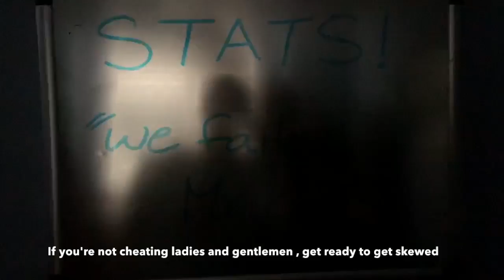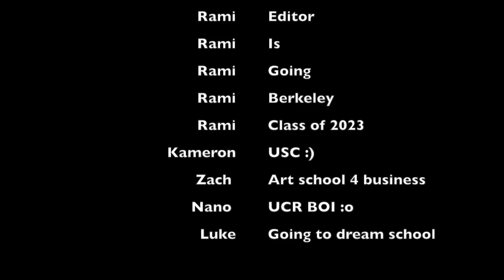AP Stats Project